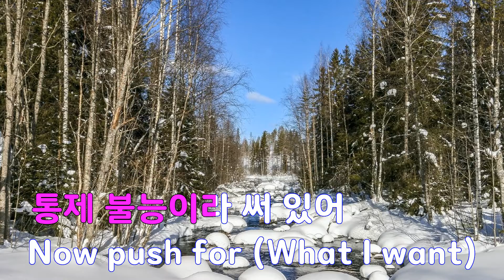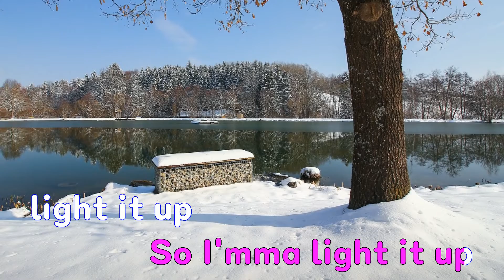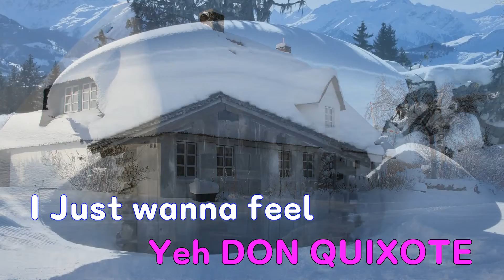[은성 반주기] DON QUIXOTE - 세븐틴(Seventeen)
DON QUIXOTE - 세븐틴(Seventeen)
작사 ː BUMZU.우지.전원우.FONTANA MELANIE JOY.SCHULZ MICHEL.FRANKS STEVEN ROBERT.BROWN THOMAS LEE, 작곡 ː BUMZU.우지.전원우.FONTANA MELANIE JOY.SCHULZ MICHEL.FRANKS STEVEN ROBERT.BROWN THOMAS LEE